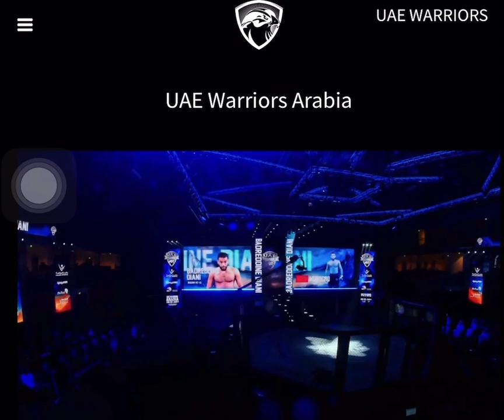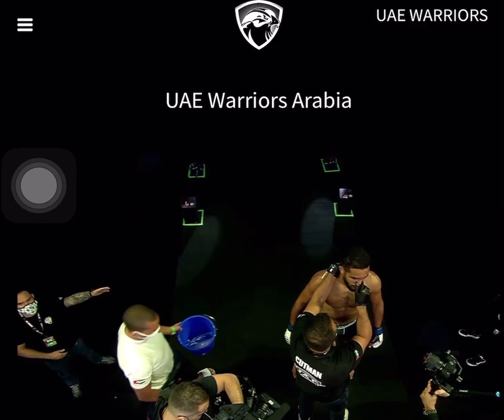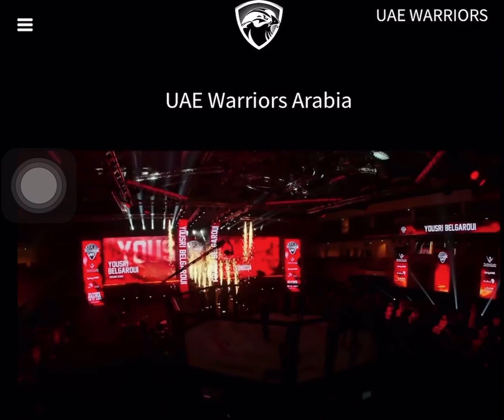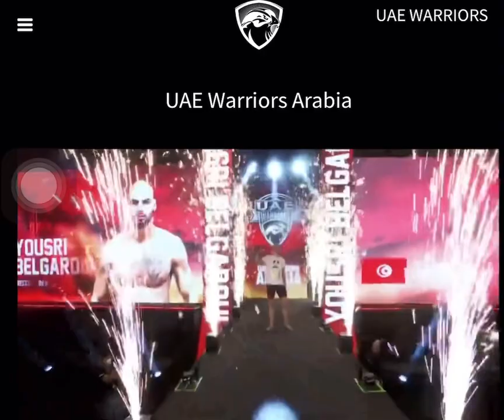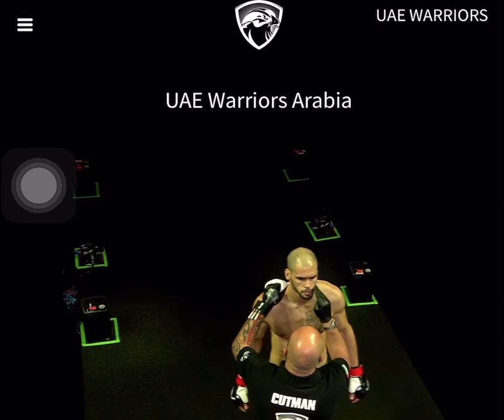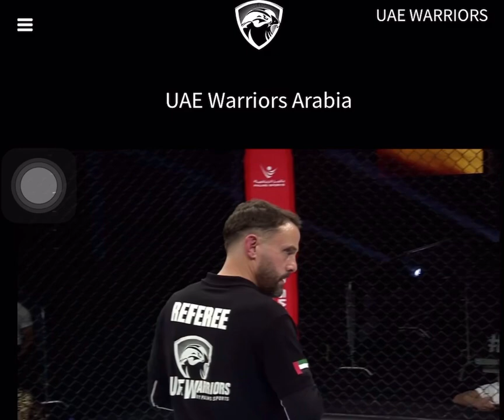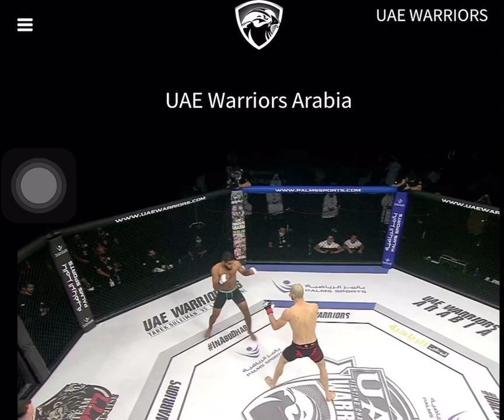BADREDDINE DIANI VS YOUSRI BELGAROUI UAE WARRIORS ARABIA MMA 84 KG full fight (MAR) vs (TUN)